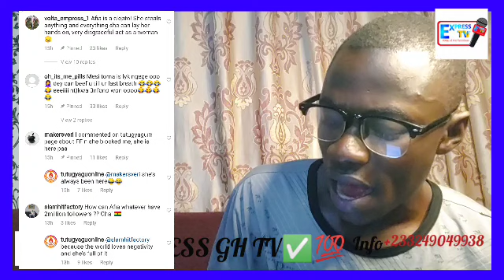Just In, Afia Schwar Has been Atta¢ked In Amsterdam🇳🇱💔 +Diamond Appiah Craz¥ Reaction "Obaa Kronfo)😳